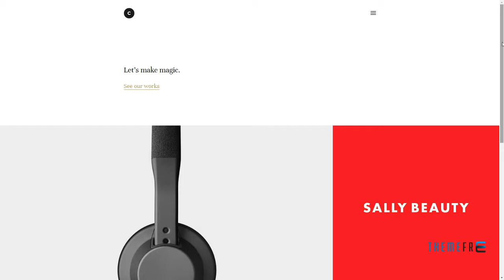Candar - Freelancers and Agencies Responsive WordPress Theme F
Compatible With WPML, Gravity Forms, Visual Composer 5.1.x

 Columns 4+

 Layout Responsive

 Tags agency, clean, creative, drag and drop, freelancer, fresh, minimal, padding, photography, portfolio, white